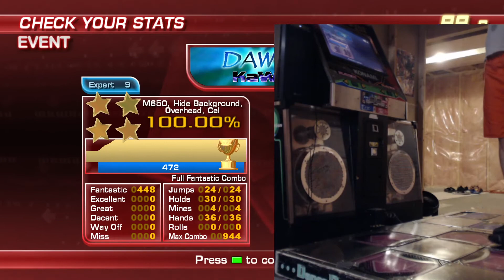[ITG] Dawn - 100%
#11, quadded on 8/07/2007.